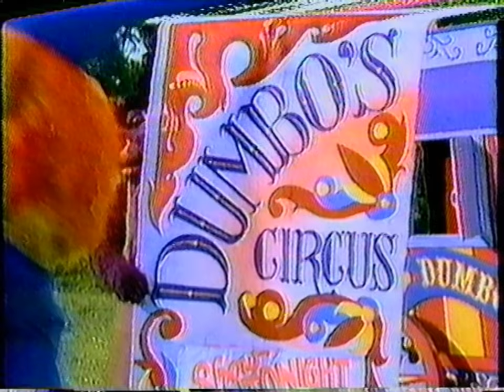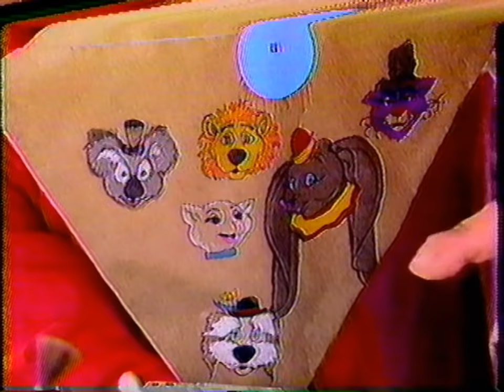Dumbo's Circus (1985-1986) - Episode ''Kite Day'' [Disney Channel rerun; February 16th 1990]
Dumbo and pals go to Windy Town where's it's always windy only to find that the wind suddenly stops blowing on the way there!